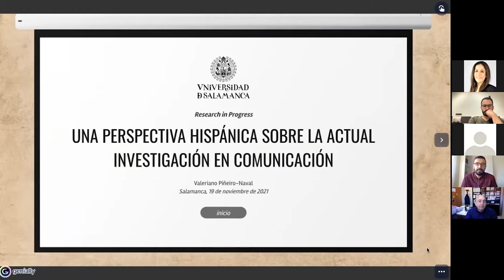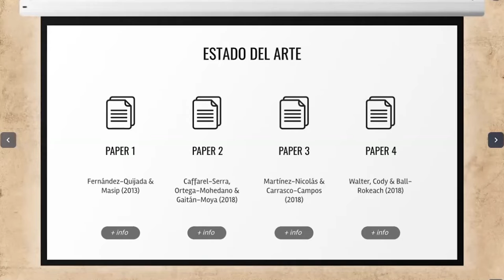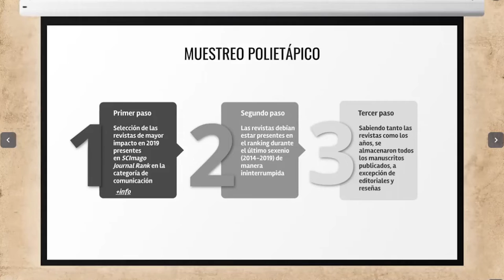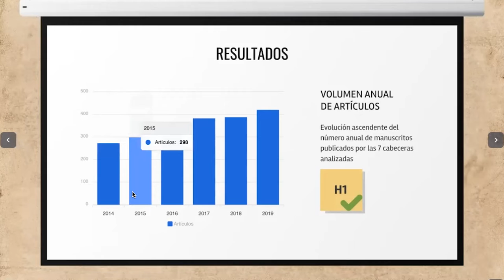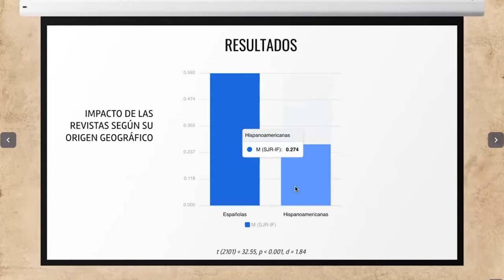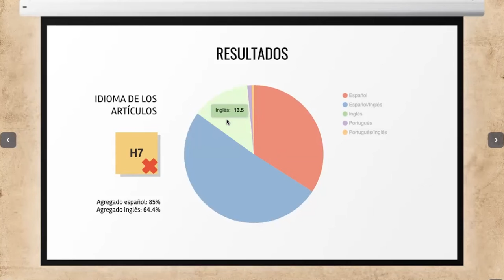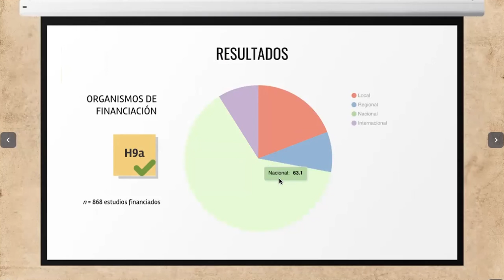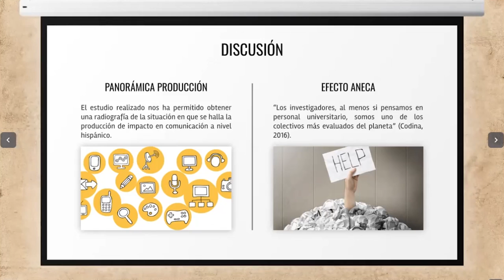Una perspectiva hispánica sobre la actual investigación en comunicación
Research in Progress celebrado virtualmente el 19 de noviembre de 2021, en el que Valeriano Piñeiro-Naval presenta los avances de su trabajo de investigación titulado "Una perspectiva hispánica sobre la actual investigación en comunicación", en el que ofrece una radiografía sobre la situación estructural actual del sector científico en el área de la comunicación en España e Hispanoamérica, a partir del análisis de las publicaciones de mayor impacto del sexenio 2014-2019.